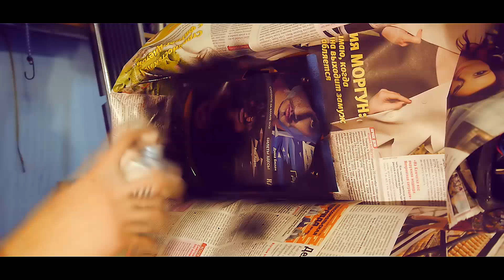*Самостоятельная Мастерская*| Москвич "Shakotan-2140" - #8 - Делаем Японский JDM Bad Boy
Делаем "злой взгляд" по Японский канонам Shakotan на Москвич!